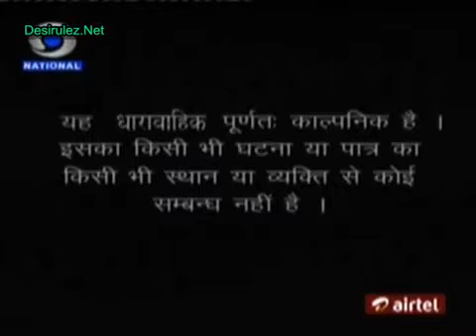Stree Teri Kahani - EP#400 - 7th June 2012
Hello Viewers !